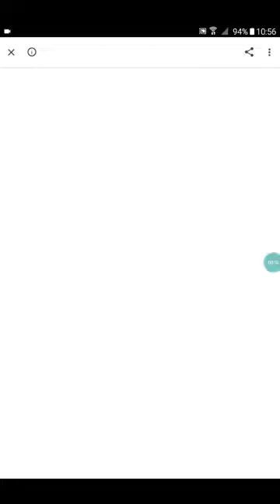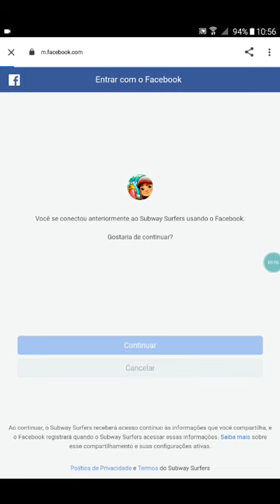Subway Surfers | Chang'an 2021